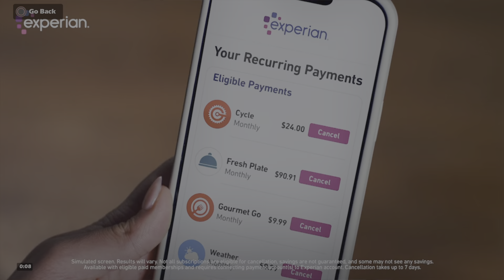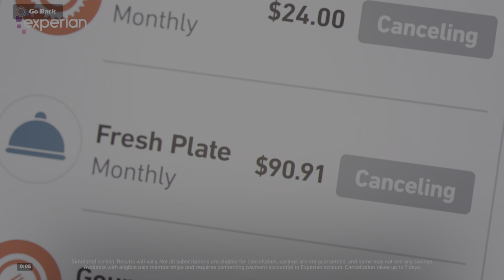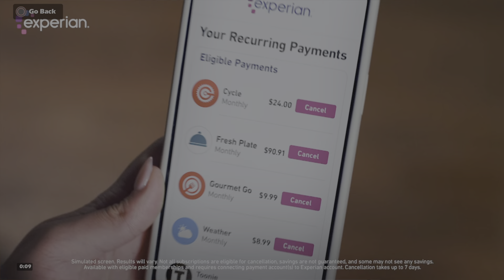A steampunk sword from ads